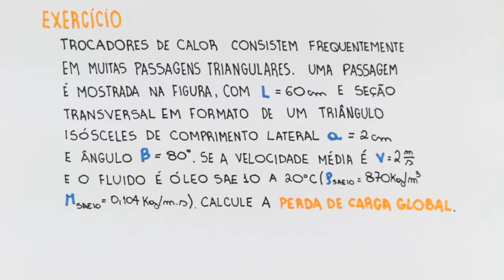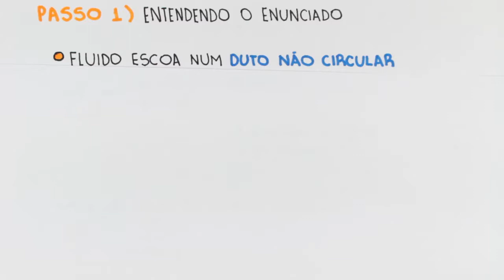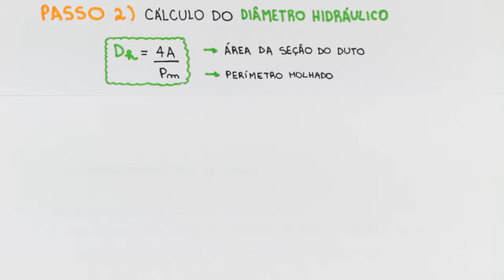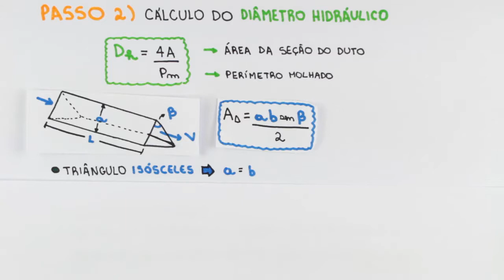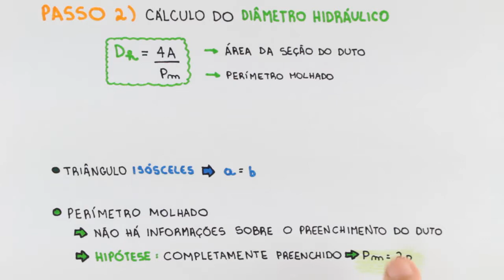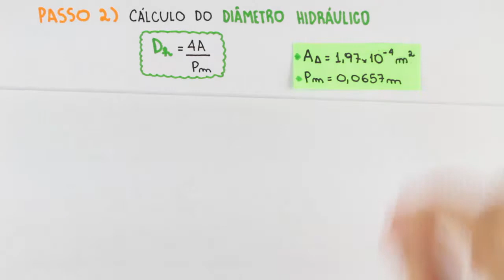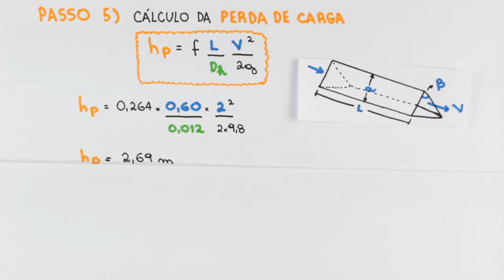Escoamento Interno Viscoso e Incompressível - Dutos não circulares e Perdas localizadas - Exercício